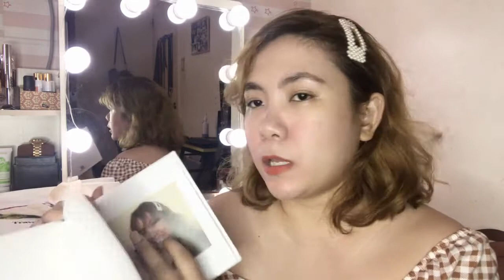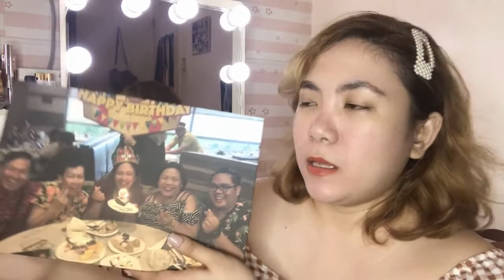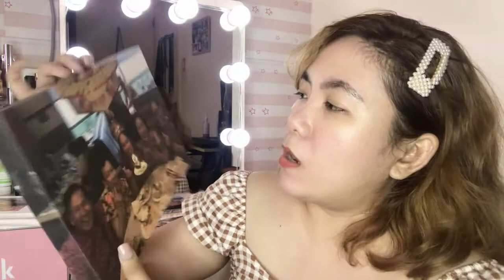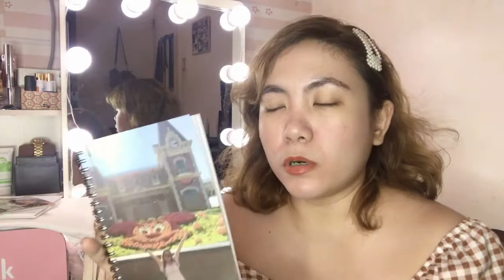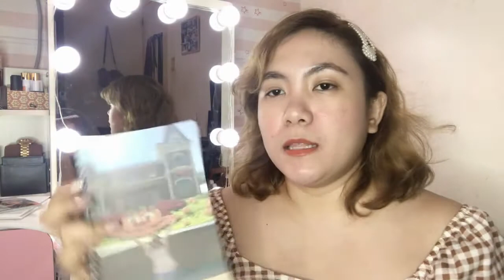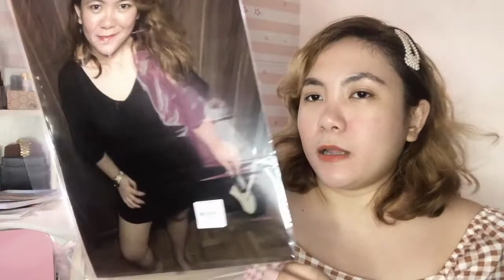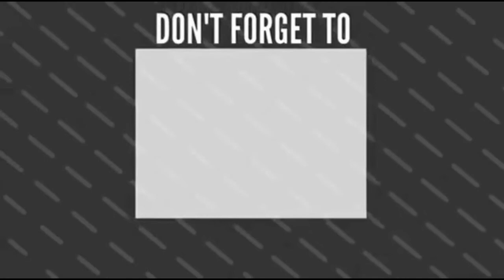What is Photobook? | NELLI VILLE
Please watch in HD:

Because it's good to spread love, happiness, giving and sharing is caring at this time, I have a special treat for everyone ☺️

🔆 Due to the quarantine and everyone almost stays at home for the meantime, why not have fun and put your photos in a book? 📚

🔆 Yes, you heard it right! We'll make it possible to print your favorite photos in a book 📖 📸

🔆 Photobook is perfect for gifting for your loved ones and for any special occasions you wanted to make special.

I have my personalized code from Photobook that you can use for F R E E ‼️
Download Photobook app to your phone. 📲

Easy steps to get free 6x6 photobook simplebook:
1. Download the Photobook app in Apple store or Google play.

2. Select Simple book 6x6 Plain

Note: You can upgrade paper etc but extra fees applies
3. Select 21 photos from your phone and arrange it in the order you desire.

4. Select plain paper.

5. Add to cart.

6. Pay shipping fee only (Shipping fee only ranges from Php150-250 pesos fepending on your location or if you wanted to received it immediately)

7. Viola! Just wait and monitor the status of your order in the app!

📩Select photobook simple book 6 x 6 (20pages is equivalent to 20pictures)

📩 Use my code: NELLIVILLE
 (when you check out)

🔆 Other orders prior to that will accumulate extra charges and is no longer free.

🔆 Only one account per code in ordering.

🔆 Just pay the shipping fee that ranges from Php 150-250 only. Depending on your place.

My personalized code is valid until Dec 31, 2020 🤗

- biscuit - Biscuit (Prod. by Lukrembo)
- Song: Graduation Song Trap Remix

Editor:
** VSDC Pro
** Canva ( Thumbnail )
** Phonto ( Text )
** Picsart